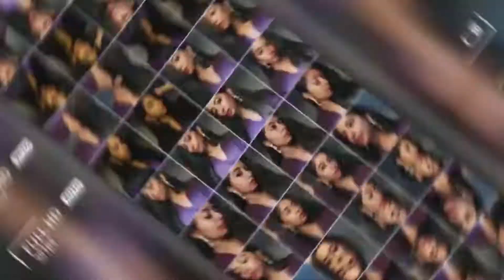Chowk Bazar Darjeeling | Market Explore in Monsoon (local food review) | Episode 5 দার্জিলিং 2021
Chowk Bazar Darjeeling | Darjeeling Market Explore in Monsoon with haul video| Day 3 দার্জিলিং 2021
Hey Guys!!

In this video:
1) The view from hotel rooftop while raining
2) Chowk bazar- a market place at Darjeeling
3) Local food review with price
4) Market haul video (Things I bought)
5) Few travel tips while visiting the place

Microphone I use to record:

Amazfit GTS2 Mini Smart Watch:

M.G.R.J Smart Watch Case Cover for Amazfit:

Tripod I use for shooting my videos:
Phone tripod
Camera tripod

Camera charger Battery Adapter:

Location:
Darjeeling is a town in India's West Bengal state, in the Himalayan foothills. Once a summer resort for the British Raj elite, it remains the terminus of the narrow-gauge Darjeeling Himalayan Railway, or “Toy Train,” completed in 1881. It's famed for the distinctive black tea grown on plantations that dot its surrounding slopes. Its backdrop is Mt. Kanchenjunga, among the world’s highest peaks. (Source: Google)

How to reach:
Take train from Sealdah to NJP (you can opt for Darjeeling mail)
From NJP take a shared cab to darjeeling.

Hotel room tour:
Golden Heights Enclave - Darjeeling

You can also ping me on Instagram or Facebook for cab driver's number.

Coming soon with part 6...

Stay safe.
Tata!